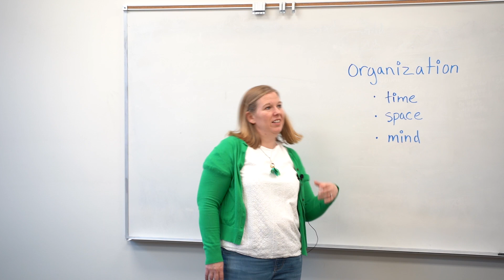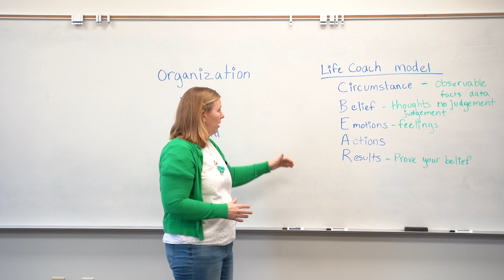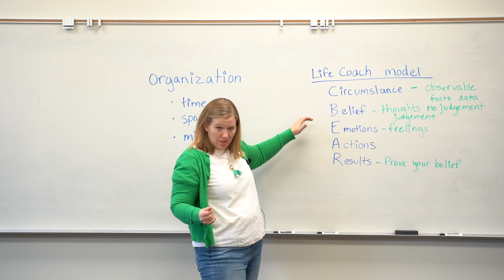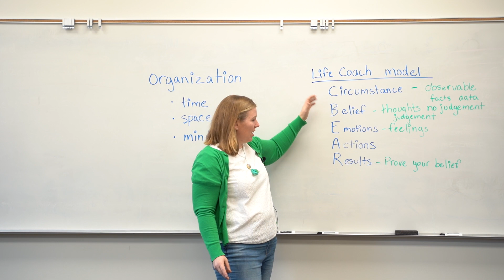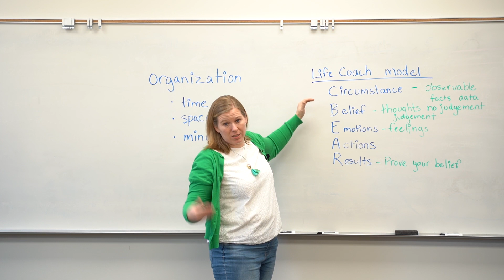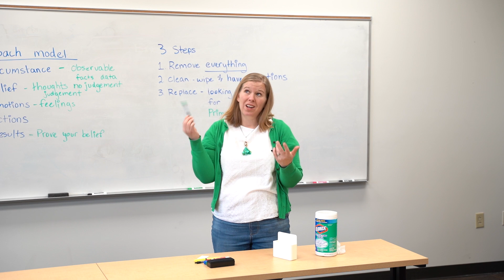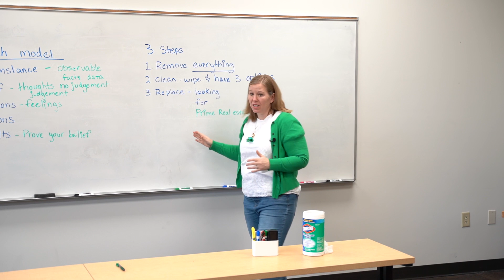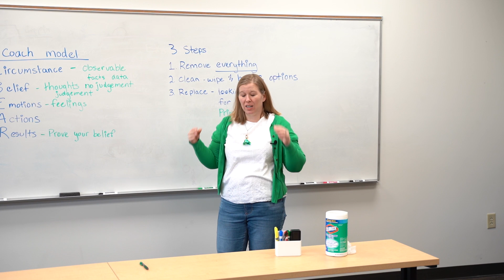UVU Articulated Programs: Organizing Your Space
Learn more from our student outreach coordinator, Susan Nielsen, this time about organizing your space.